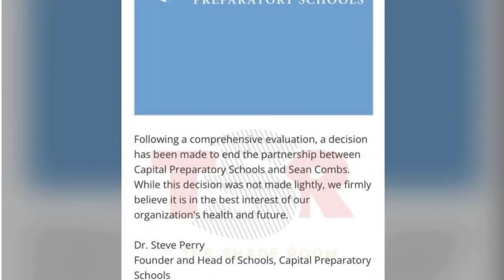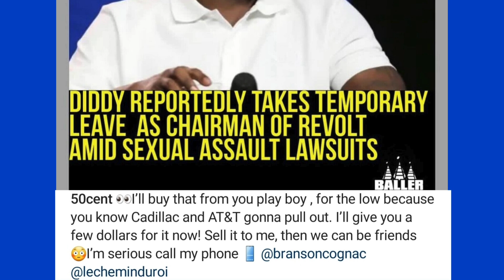Diddy steps down from REVOLT amid multiple SA lawsuits; 50 Cent offers to buy company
Following accusations of SA from three different women, multiple organizations are distancing themselves from Sean “Diddy” Combs.

Plus, Diddy had decided to step down temporarily as Chairman of his media company, Revolt.

Commentary by: Stacey Brewer